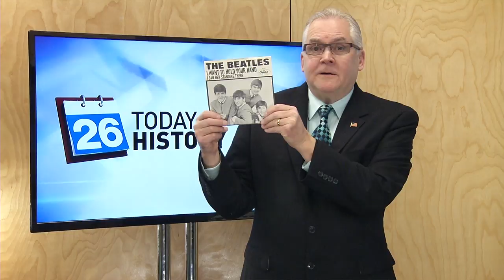Today in History - February 3nd, 2016